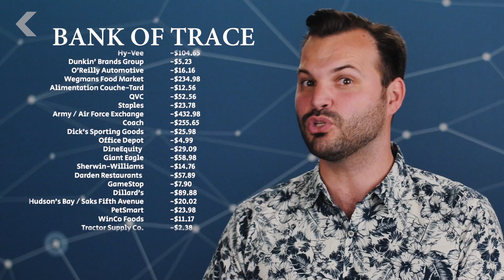How Your Brain Helps You Lie to Yourself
A new study aims to find out why and how we avoid information we don't want to hear-- and how we can stop doing it.

New York Bagels Are NYC's Tastiest Jewish Tradition || Food/Groups The Chosen Carb

Here's Why It's So Hard for Us to Find Stuff We've Misplaced
"According to a new study conducted by the University of Aberdeen in the UK, if you're completely at a loss when you're searching for missing items, you're in good company. The study suggests that humans are surprisingly unproductive with their eye movements when searching for items, and when presented with two scenarios - an uncluttered area and an area in disarray - they'll waste far too much time searching the uncluttered area, yielding no results."

"According to Russell Golman and his colleagues at Carnegie Mellon University, active information avoidance occurs when access to the information is free and people are aware that it is available."

"Drawing on research in economics, psychology and sociology, Carnegie Mellon University's George Loewenstein, Russell Golman and David Hagmann illustrate how people select their own reality by deliberately avoiding information that threatens their happiness and wellbeing."

Written by: Lauren Ellis